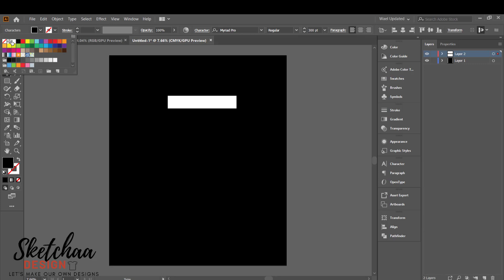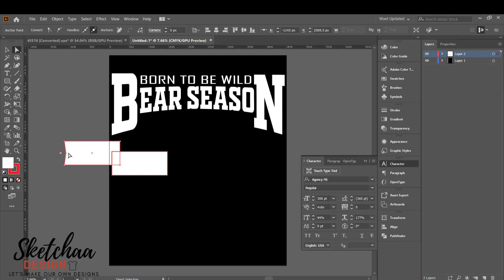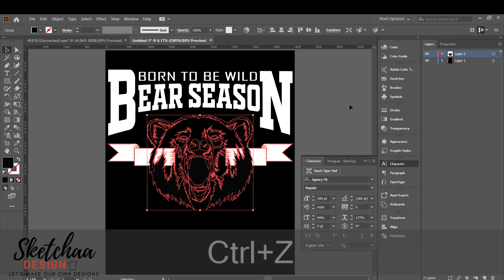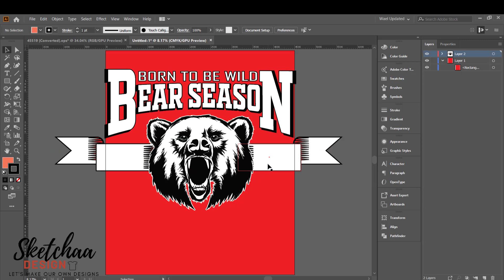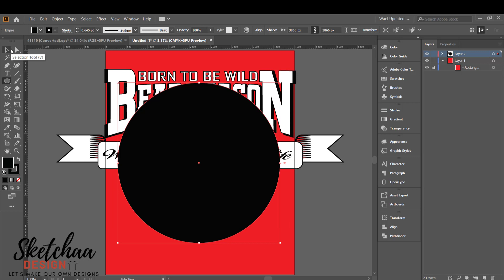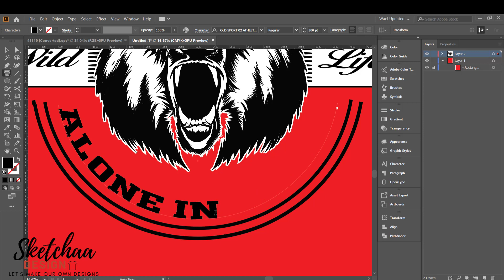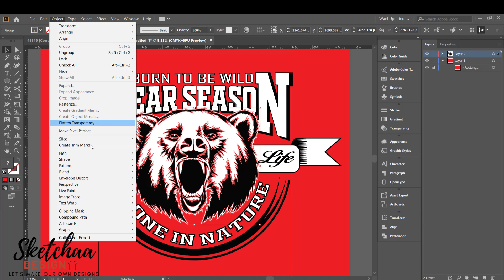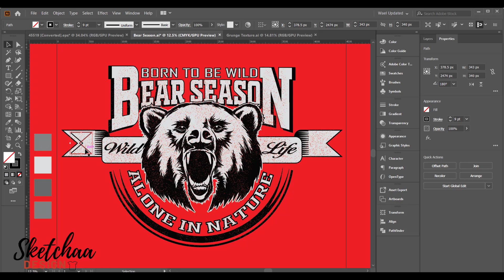Bear Season | Advanced T Shirt Design Tutorial | Adobe Illustrator